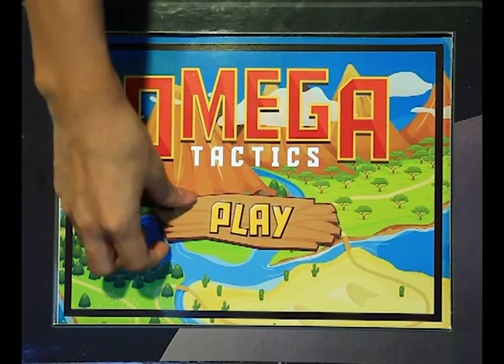OMEGA TACTICS -Games Paper Prototype